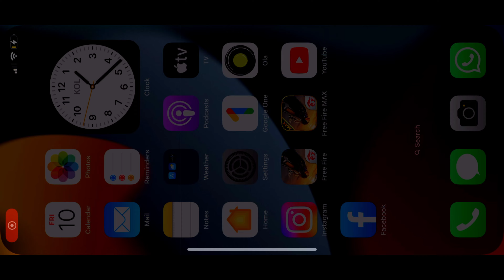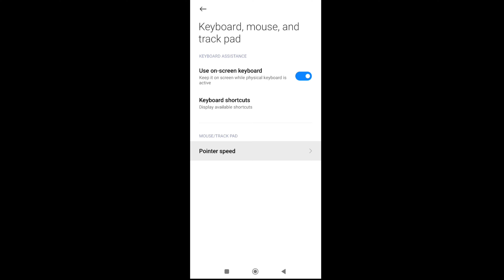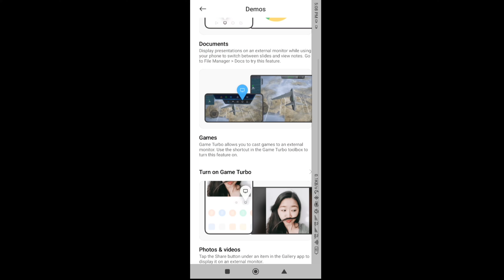WTF WHITE 444 AIMBOT SKILL 🥵😱 -| SECRET HUD + SENSI + DPI 🤫❤️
Nick:ㅤ₦₲ㅤＡⱤＫㅤＦＦㅤ
🔥 Server Indian 🇮🇳❤️
🔥 Satisfactory 👽🥀
🔥 Guild : Ng Esports
📱 Celular: Iphone 11 & Poco f4

🖥 Editor: Kinemaster Pro
🖥️ Recorder: Inbuilt

[Tag Ignore]

only red number sensitivity settings
red number sensitivity settings
red number headshot sensitivity settings
best sensitivity settings after update
best sensitivity settings free fire
free fire max headshot sensitivity settings
poco x3 pro unboxing gaming test free fire
poco x3 pro unboxing and free fire test
poco x3 free fire sensitivitydpi setting in mi phone